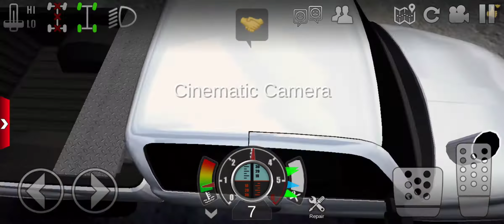2nd Gen Cummins Testing (Offroad Outlaws)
Towing: yes

Power: yes

Chad: Y E S